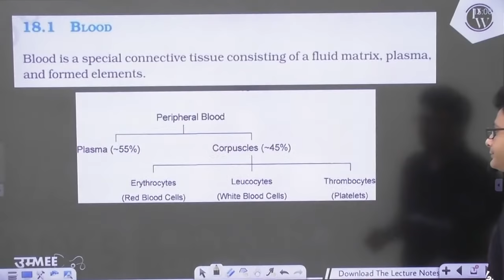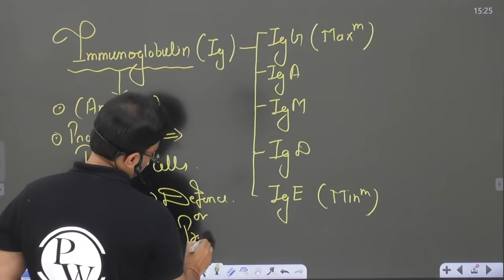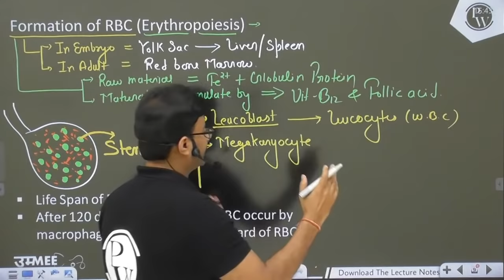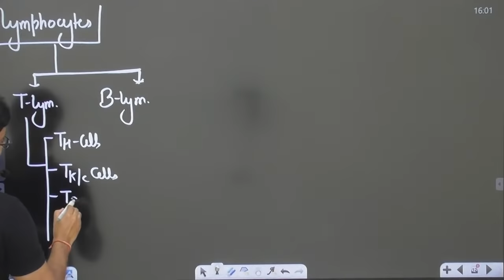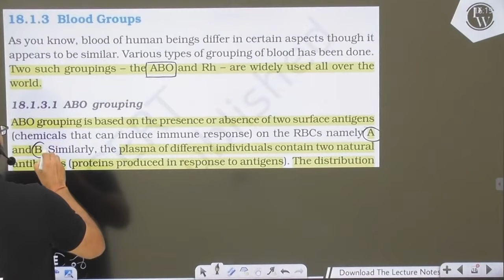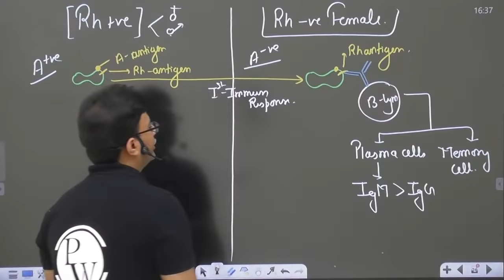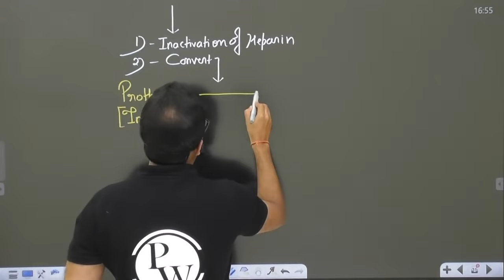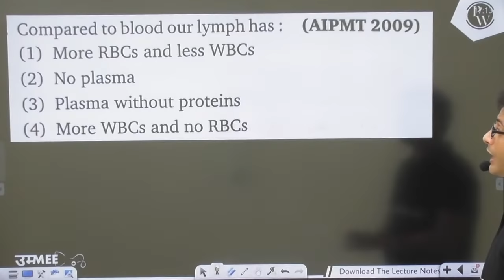BLOOD in 1 Shot - Body Fluids and Circulation 01 | UMMEED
▶To download Lecture Notes, Practice Sheet & Practice Sheet Video Solution, Visit UMEED Batch in Batch Section of PW App/Website

✒️ PDFs of Lecture Notes & Practice sheet after each lecture will be provided on PW App

✒️ Video solution of each practice sheet will be provided on PW App